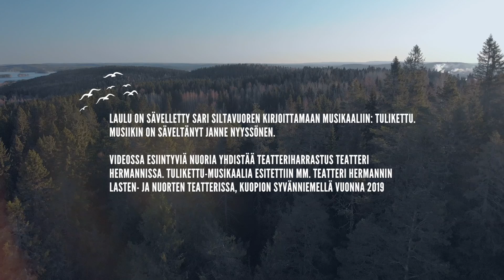Lintukoto. Save the nature! san. S. Siltavuori- säv. J. Nyyssönen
Musiikkivideon liittyy Sari Siltavuoren kirjoittamaan Piili Xondus von Tulikettu kirjaan ja saman nimiseen musikaaliin. Lintukoto musiikin on säveltänyt Janne Nyyssönen ja teksti on Sari Siltavuoren.  Video tehtiin kansalliseen ilmastopaneeliin yhdessä silloisen Teatteri Hermannin lapsiryhmän  kanssa koronavuonna 2019. Videon on mm.  kuvannut Topias Tölli.